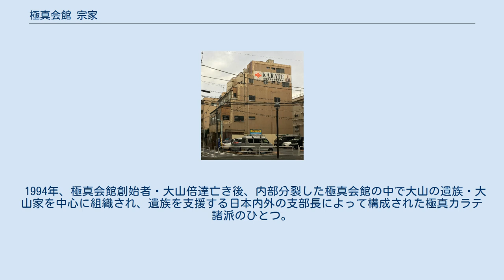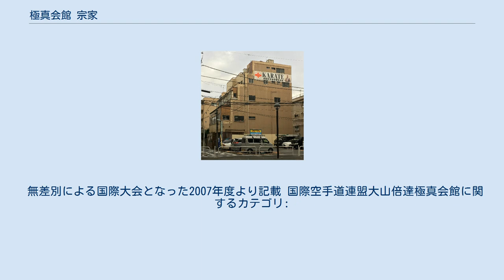極真会館 宗家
極真会館 宗家（きょくしんかいかん そうけ、IKO Sosai Kyokushinkaikan）は、極真空手の創始者・故大山倍達の相続を継承する大山家により運営されていた団体。
 団体名称は一般社団法人国際空手道連盟大山倍達極真会館（こくさいからてどうれんめいおおやまますたつきょくしんかいかん、International Karate Organization Mas Oyama Kyokushinkaikan）。
 1994年、極真会館創始者・大山倍達亡き後、内部分裂した極真会館の中で大山の遺族・大山家を中心に組織され、遺族を支援する日本内外の支部長によって構成された極真カラテ諸派のひとつ。
通称は極真宗家や遺族派とも呼ばれる。
 1995年に遺族派と支部長協議会派が合流し大山派となったが、のちに旧遺族派の宗家と旧支部長協議会派の新極真会に再分裂し、現在に至る。
 極真会館総本部（西池袋） 分裂前の西池袋の総本部については宗家が所有している。
また、大山倍達の肖像権は宗家の許可無き無断利用を禁じている。
 但し、極真会館（商標登録第5284760号【登録商標】 極真会館／KYOKUSINKAIKAN）として空手を教授出来る権利を有していたが、世界総極真から商標登録無効の申し立てがなされ、特許庁において極真会館宗家（大山喜久子代表）の商標権を無効とする審決が2017年（平成29年）5月11日付で下され、翌6月19日に確定された。
 大山杯として、大山の精神「武道としての空手」を守るべく、マス大山メモリアルと銘打った宗家独自の全日本大会・国際大会を毎年開催している。
 無差別による国際大会となった2007年度より記載 国際空手道連盟大山倍達極真会館に関するカテゴリ: